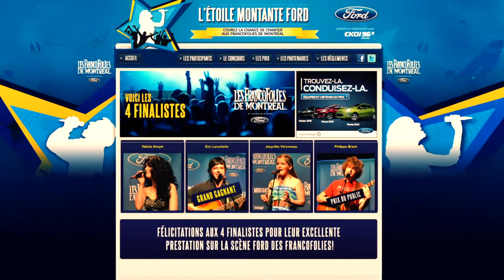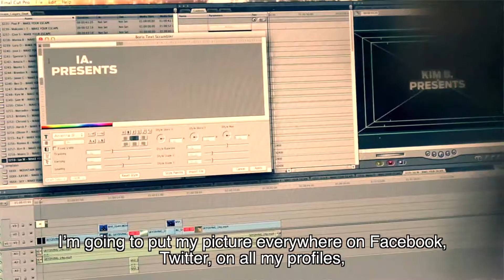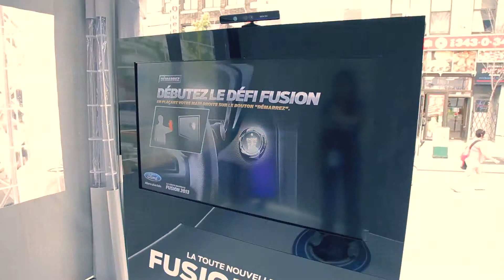ACTIVATION FORD FRANCO-2012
Activation Ford Francofolies 2012